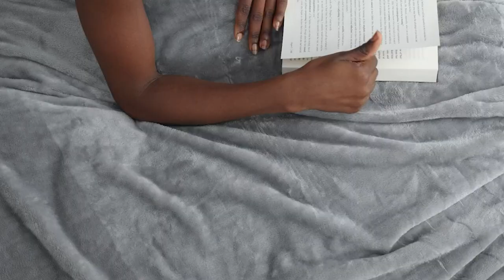Comforter Vs Blanket: What's The Differences? | Which Is Best For You?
Comfortable sleeping is essential for getting a good night’s rest. If you frequently wake up in the night feeling too hot or too cold, you may need to switch up your bedding to better suit your needs.